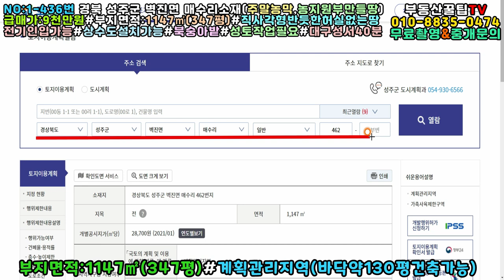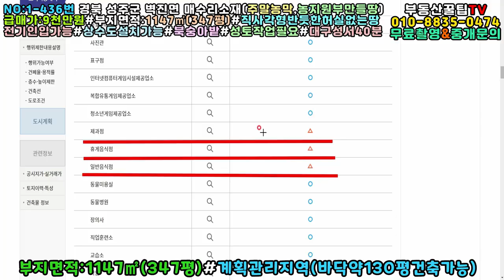NO:1-436번#성주군땅.성주땅.성주군부동산.성주부동산.성주군공인중개사.성주군벽진면매수리주말농장용지.성주군벽진면주말농장부지.성주군벽진면주말농장지.성주군벽진면농지원부만들땅.성주농지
경북 성주군 벽진면 매수리 주말농막농지원부용땅

급매가:9천만원(\90,000,000원)

평당가:259,366원

지  역:계획관리지역

지  목:전

용  도:주말농막주택지,농지원부용땅,귀촌주택지

특  징:서북향토지#남서향으로 건축가능

대형차진입가능(레미콘차진입가능)

직사각형의 반듯하니 허실없는땅

전기인입가능#상수도설치가능

복숭아나무식재

성주읍내10분#대구성서계대40분거리